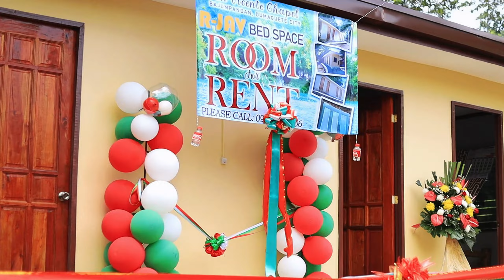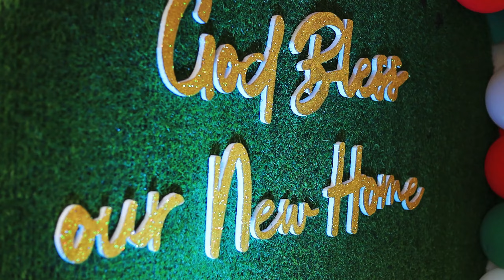RJAV Bed Space Room for Rent House Blessing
Location: Beside San Vincente Chapel, Bajumpandan, Dumaguete City

PRICES
Family Room: 3,500/month
Bed Spacer: 1,150/month

Note:
· Free Water
· Electricity- Measured by the room's submeter

It's always a great joy to start a business with God's blessing!🙏